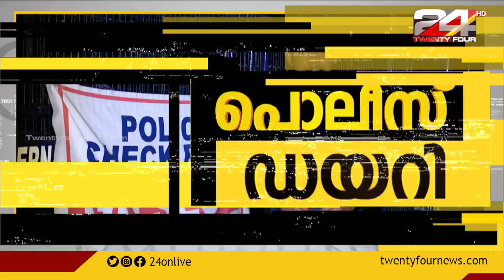ഭിന്നശേഷിക്കാരിക്കും മകള്‍ക്കും പൊള്ളലേറ്റ സംഭവത്തില്‍ ദുരൂഹത ആരോപിച്ച് ബന്ധുക്കള്‍